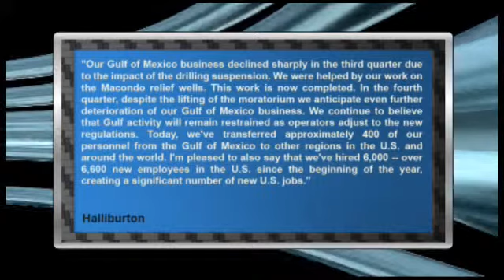Halliburton Believes That Gulf of Mexico Business Will Continue To Be Restrained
Halliburton (NYSE:HAL) believes that despite the lifting of the moratorium, it still expects further deterioration of their Gulf of Mexico business, according to a Business Insider report.

According to the company's conference call, "Our Gulf of Mexico business declined sharply in the third quarter due to the impact of the drilling suspension. We were helped by our work on the Macondo relief wells. This work is now completed. In the fourth quarter, despite the lifting of the moratorium we anticipate even further deterioration of our Gulf of Mexico business. We continue to believe that Gulf activity will remain restrained as operators adjust to the new regulations." The company added, "Today, we've transferred approximately 400 of our personnel from the Gulf of Mexico to other regions in the U.S. and around the world. I'm pleased to also say that we've hired 6,000 -- over 6,600 new employees in the U.S. since the beginning of the year, creating a significant number of new U.S. jobs."